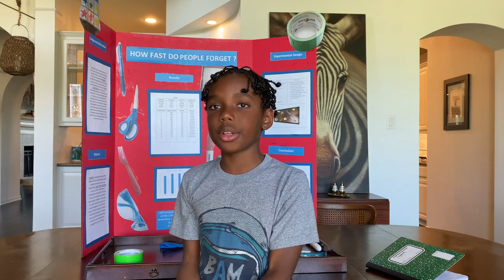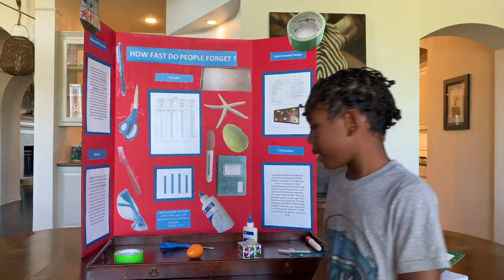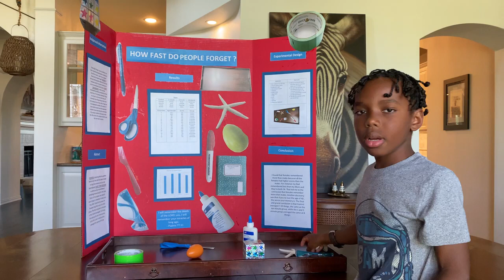Jackson H. | 4th Grade Finalist | MOVA Globes Stay Home Science Fair 2020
Like this video to vote for Jackson’s experiment: How Fast Do People Forget?

Learn more about the MOVA Globes Stay Home Science Fair